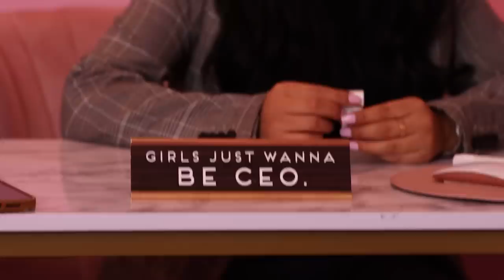Modeling Coach FIGHTS our Team! | Quince Empire Season 1 EP 2